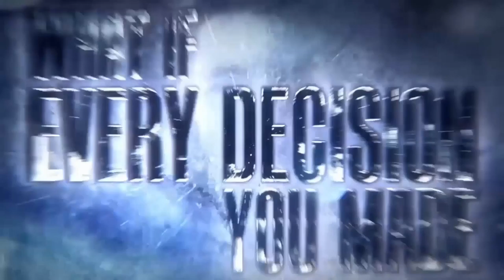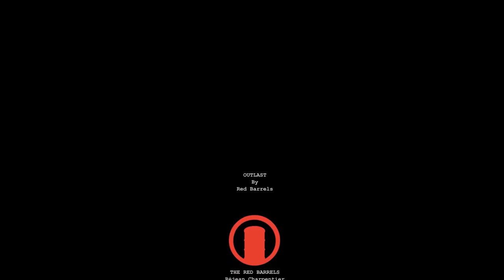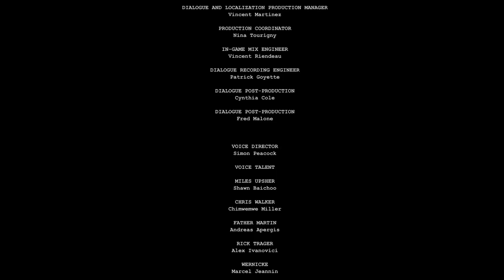Outlast The End Dream Warrior Gameplay [No Commentary]